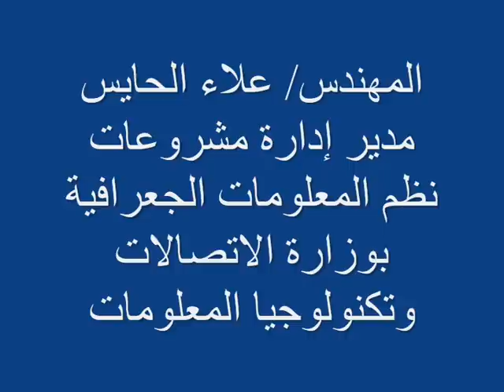المهندس علاء الحايس بوزارة الاتصالات